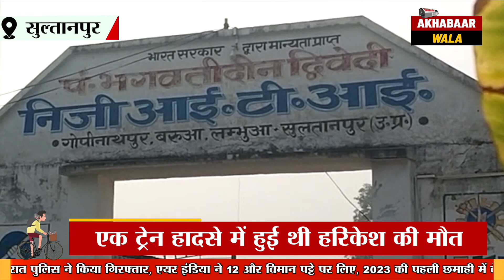ट्रेन हादसे में हुई मौत | UP News | Sultanpur Samachar | Hindi News || 🚴‍♀️ Akhabaarwala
सुल्तानपुर - हरिकेश की मौत से पूरा परिवार सदमे में है, प्रशासन ने दी 5 लाख रुपए की मदद, एक ट्रेन हादसे में हुई थी हरिकेश की मौत, बच्चों के सर से बाप का साया उठ गया